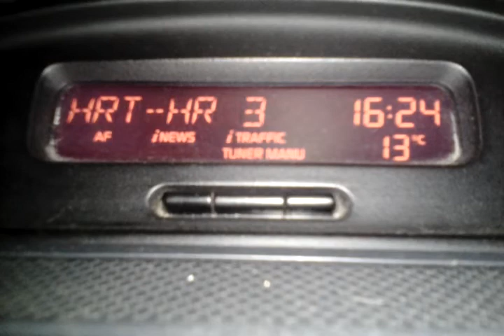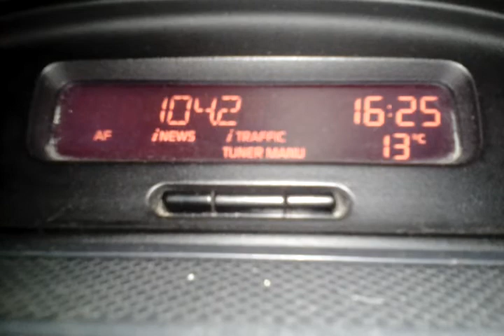FM Scan Backi Breg Vojvodina-SRB 12.12.2017 (Serbia-Hungaria border)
Quick - FM Scan Backi Breg

1.88,9 Radio Beograd 1 Subotica 57 km - SRB
2.92,5 Radio Novi Sad 2   Subotica 57 km - SRB
3.93,3 Hrvatski radio 1  Belje 23 km - HR
4.94,9 Hrvatski radio 1  Papuk 97 km - HR
5.97,7 Hrvatski radio 3  Papuk 97 km - HR
6.98,1 Hrvatski radio 2  Belje 23 km - HR
7.99,3 Radio Novi Sad 1 Subotica 57 km - SRB
8.99,6 Radio S 1 Sombor 22 km - SRB
9.100,8 Radio S 2 Sombor 22 km - SRB
11.101,1 Radio Beograd 2 Subotica 57 km - SRB
12.101,3 AS FM Sombor 22 km - SRB
13.102,8 Radio Osijek  Belje 23 km - HR
14.103,7 Petofi radio Pečuj 58 km - HU
15.104,2 Radio Novi Sad 2 Sombor 22 km - SRB
16.104,4 Otvoreni radio Papuk 97 km - HR
17.104,6 Košut radio Pečuj 58 km - HU
18.105,0 HIT FM Sombor 22 km - SRB
19.106,2 Slavonski radio Belje 23 km - HR
20.106,6 Fortuna  Sombor 22 km - SRB
21.106,8 Hrvatski radio 2 Papuk 97 km - HR
22.107,6 Bartok radio Pečuj 58 km - HU